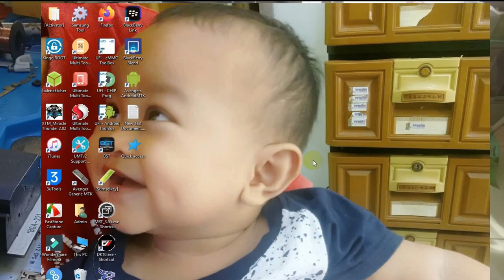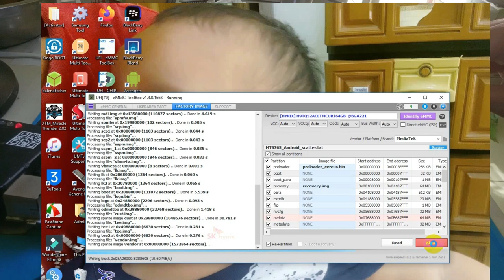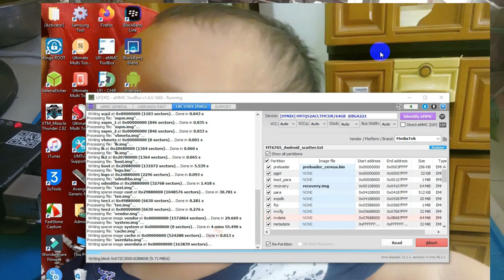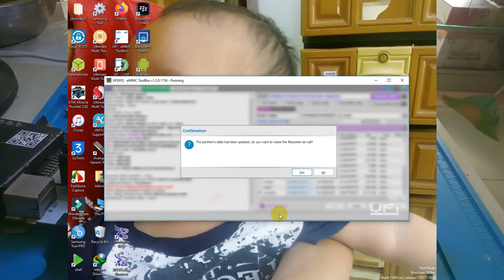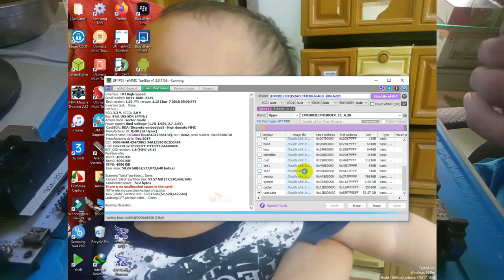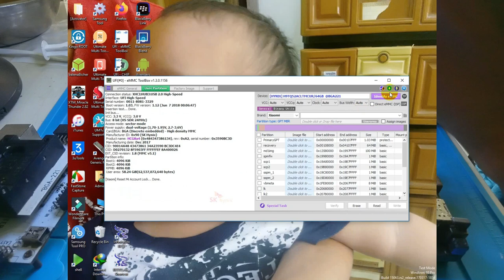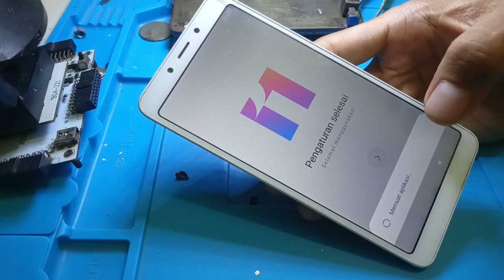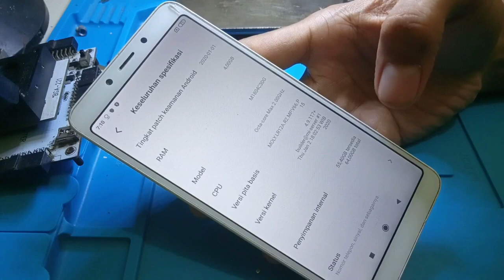Tutorial ganti emmc redmi 6 careus fix global upgrade ram dan internal 4/64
pass: alwayslovingdidi